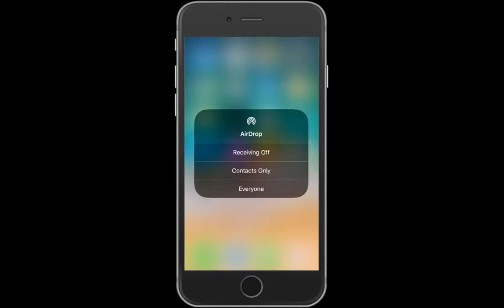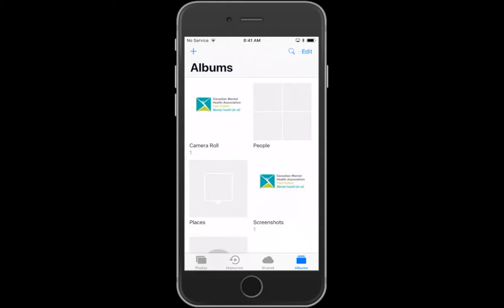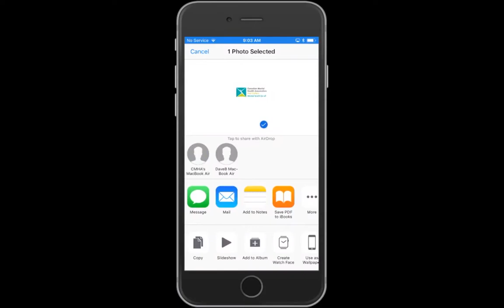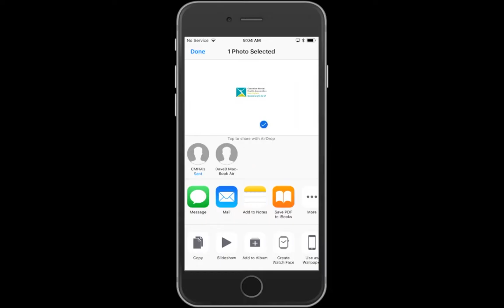How to transfer files to or from iPhone using AirDrop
Have you wondered how to copy files from your Mac to your iPhone or from your iPhone to your Mac. It's really easy with AirDrop when you are both on the same WiFI network. Share files with your computer or your friends' and family's computers. You can also share files with other iOS devices like other iPhones and iPads using this method as well.
These instructions also work exactly the same for iPads.

We release videos often to help you get the most out of your Apple devices!

Let us know if the video helped you in the comments below! If you have any suggestions on topics we should cover, please also put them in the comments below.